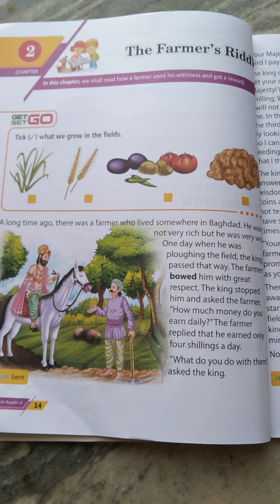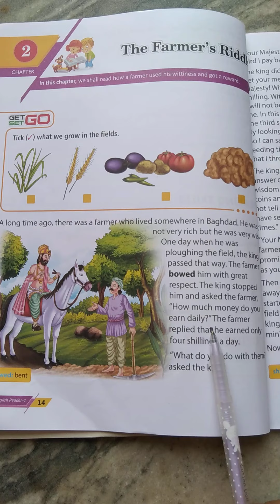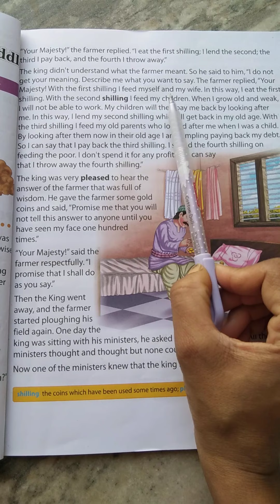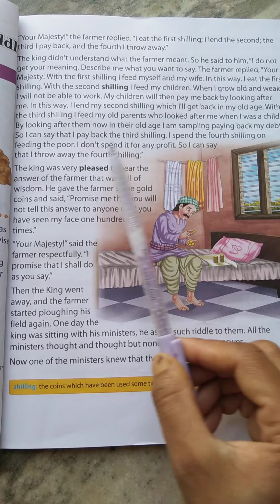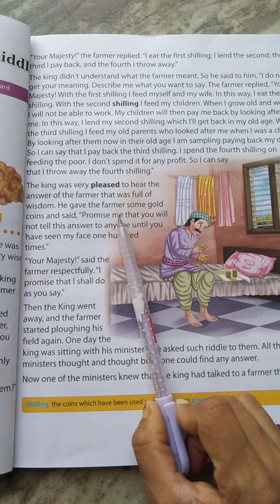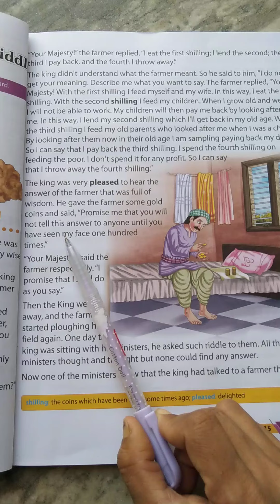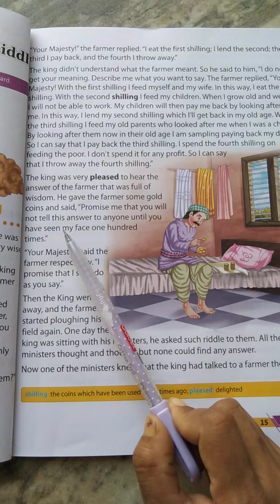Class-4 th Lesson-2 The Farmer's Riddle